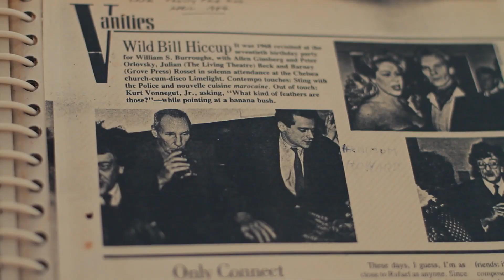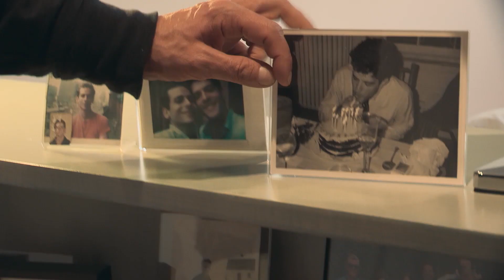UNCLE HOWARD | OFFICIAL TRAILER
Uncle Howard is an intertwining tale of past and present. New York filmmaker Howard Brookner died of AIDS in 1989, while making his breakthrough Hollywood movie. His body of work, which captured the late 70s and early 80s cultural revolution, was buried in William S. Burroughs’ bunker for 30 years. Now in a personal journey, his nephew Aaron unearths Howard's filmmaking legacy and the memory of everything he was.

Through conversations with family and close friends – including Jim Jarmusch, Tom DiCillo, Sara Driver, Hisami Kuroiwa, Brad Gooch, James Grauerholz and Robert Wilson – comes an exploration into the cultural revolution of the late 70s and early 80s, a bankrupt and sordid and bankrupt New York City, the eruption of the AIDS plague, sex, drugs, politics, and the artistic determination of a filmmaker whose life was cut short.